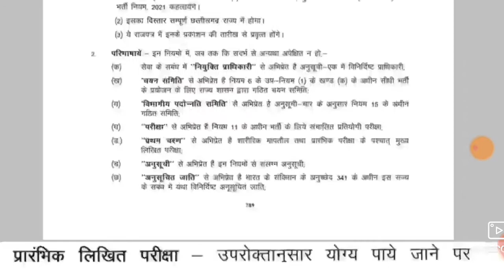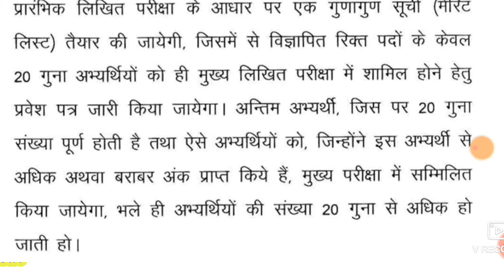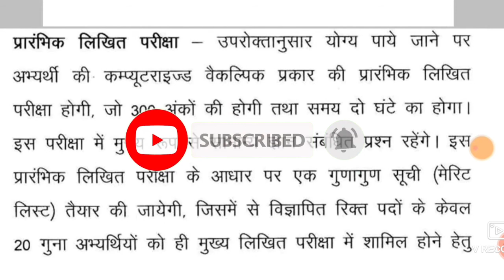||प्रारंभिक लिखित परीक्षा 2022|| Sub-inspector Pre Exam|| GK GS 2022|| CG vyapam|| CG si Bharti ||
cg sub inspector bharti,
sub inspector general knowledge,
sub inspector by rupesh sir,
sub inspector bharti 2022,

Description
cg gk mcq in hindi
cg most important gh in hindi
cg gh nadiya
cg new gh 2022
cg gk online test in hindi
cg gh objective question in hindi
gk of cg in hindi
छत्तीसगढ़ सामान्य ज्ञान, Gk 2022, Gk
in hindi Chhattisgarh samanya gyan,
Cg gh. Cg gh in hindi. Daily gh 2022.
General knowledge. Dd exam, Daily
samanya gyan, Samanya gyan 2022.
cg gh 2022, cg gk in hindi. daily cg
gh. daily cg gh in hindi. gh 2022.
chhattisgarh gk in hindi, chhattisgarh
samanya gyan in 2022. cg gh all
2022. cg 2022. general knouwledge

CHHATTISGARH SAMANYA GYAN MCQ
cg gk questions and aswers
cg gk question
gk trick
cg
cg gh current affairs 2022
cg gh bhugol
cg gh current affairs
cg gk channel
cg gh for egpsc
cg gh for vyapam
cg gh history in hindi
cg gh hindi
cg vyapam gk in hindi
cg all gh in hindi
ok in bindi 2022

Pre Exam (Schedule)
कुल 300 अंक
{ छ. ग. सामान्य ज्ञान -15
सामान्य अध्ययन - 15

CG GK HARIRAM PATEL
CG GK ARJUNA CLASSES
CG CURRENT AFAIRS 2022
CG CURRENT AFFAIRS By DD EXAM
CG CURRENT AFFAIRS By Hariram
patel
CG CURRENT AFFAIRS BY Arjuna
Classes
CG CURRENT AFFAIRS
CG CURRENT AFFAIRS QUIZ
lop cg gk 2022
Sub Inspector Practice set
Sub Inspector Model Answer
Sub Inspector question Answer

7:46
Visit arertiser
সबइंस्पेक्टर - 202
Pre Exam (Schedule)
कुल 300 अंक

CG Gk
CG GK 2022 DAILY
CG GK 2022 QUIZ
CG GK 2022 MCQ
CHHATTISGARH SAMANYA GYAN
CHHATTISGARH SAMANYA GYAN 2022
CHHATTISGARH SAMANYA GYAN HINDI
CHHATTISGARH SAMANYA GYAN QUIZ
छत्तीसगढ़ सामान्य ज्ञान 2022
छ. ग. सामान्य ज्ञान 2022
छत्तीसगढ़ विशिष्ट अध्ययन
CG CURRENT AFFAIRS 2022
CG CURRPNT APPAIRS RI Dn PYAM